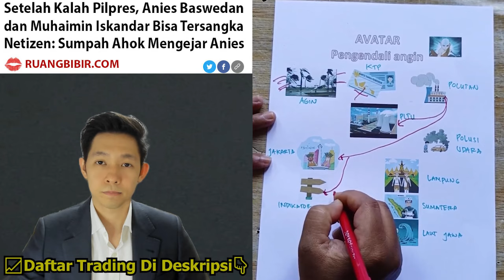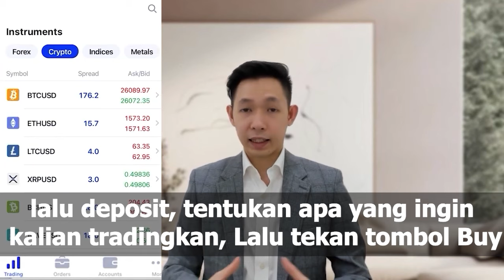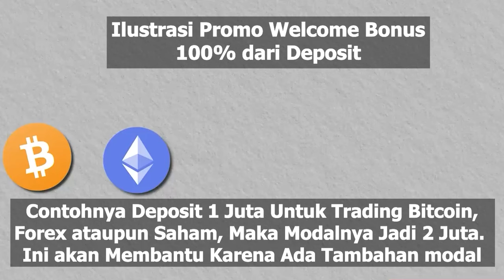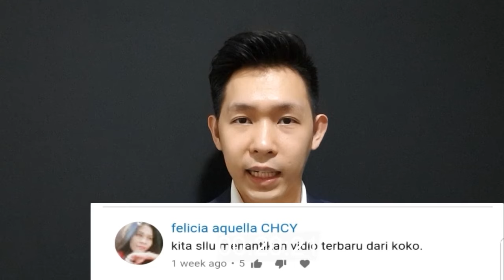🔴TONTON SEKARANG!! PRESIDEN PRABOWO BONGKAR PERJUANGAN ANIES BASWEDAN, JOKOWI SIKAT KADRUN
(Gratis Untuk 100 Murid Pertama, syarat Daftar dan Deposit 100$ di Octa Di Bulan ini)